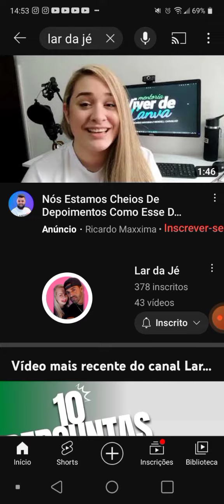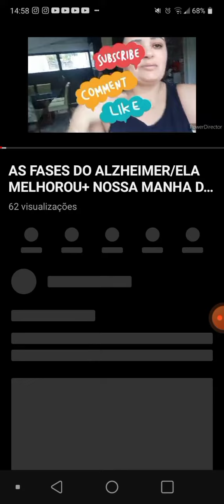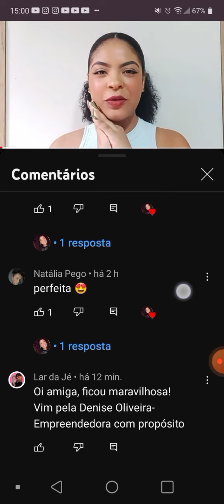DIVULGANDO 3 CANAIS